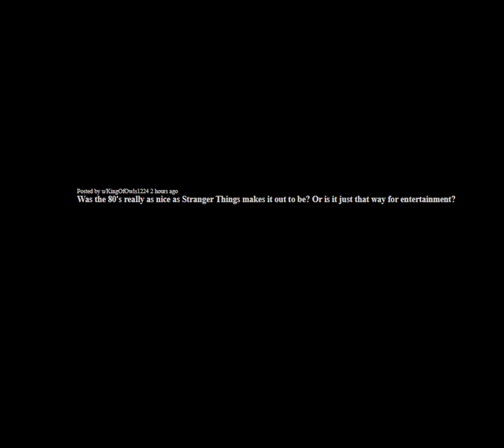Was the 80's really as nice as Stranger Things makes it out to be? Or is it just that way for entert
nostupidquestions - Was the 80's really as nice as Stranger Things makes it out to be? Or is it just that way for entertainment?